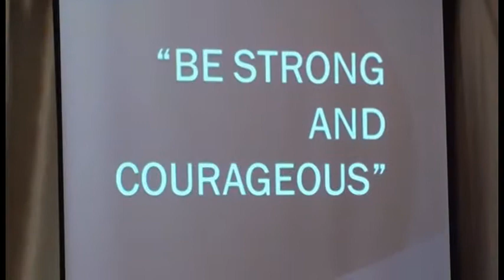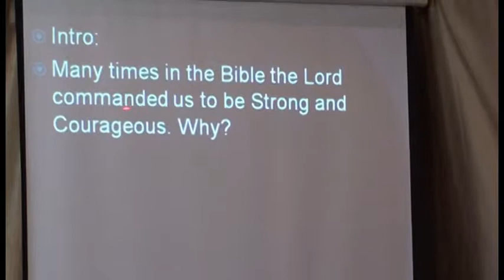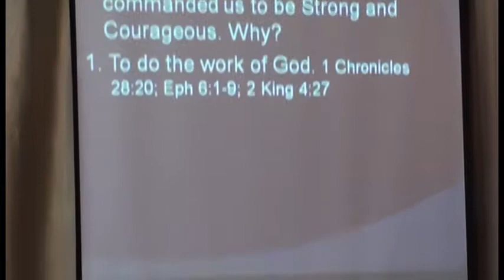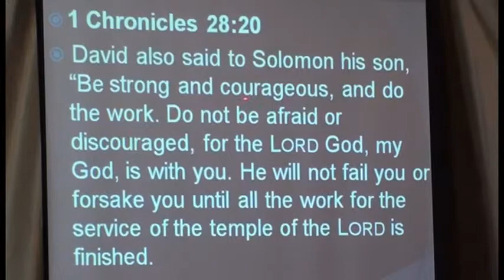Be Strong and Courageous Part 1 of 5